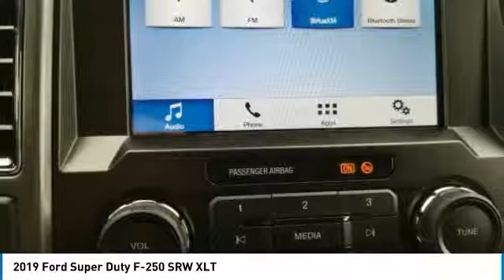2019 Ford Super Duty F-250 SRW T9933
2019 FORD SUPER DUTY F-250 SRW Yorkton, SK
Stock# T9933

Royal Ford
81 Dracup Avenue
Yorkton, SK S3N3P9

Don't miss this 2019 Ford Super Duty F-250 SRW. It's equipped with Automatic transmission and features a Oxford White exterior. With 12 miles, you'll want to take this car home. Make a great choice today.